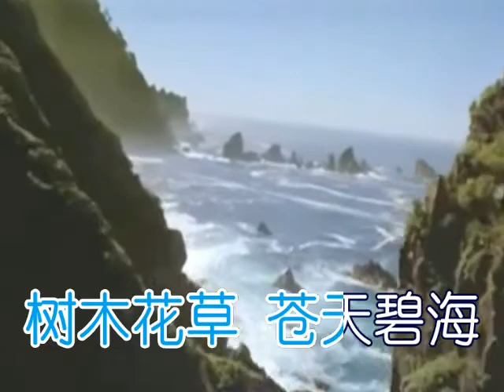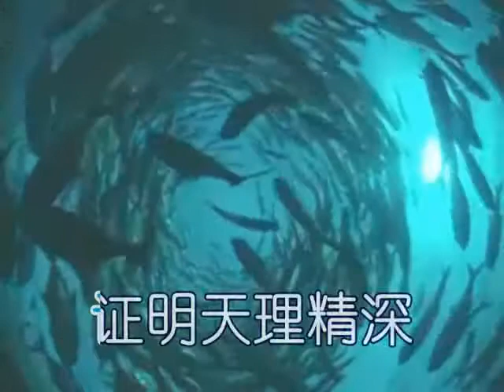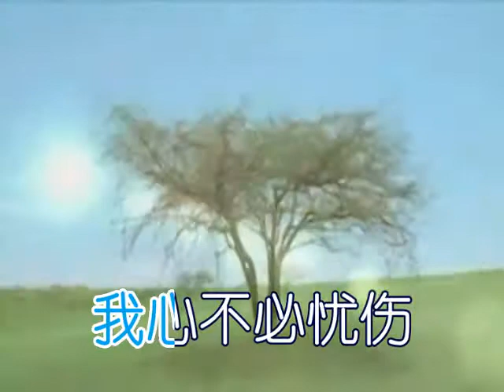这是天父世界.mp4